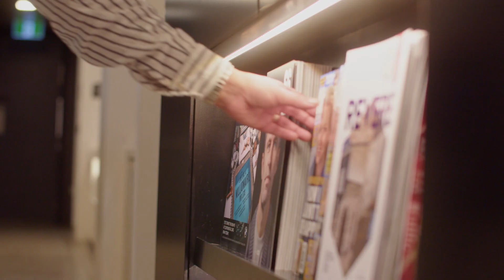MIGARS 2024: Your Host City, Wellington